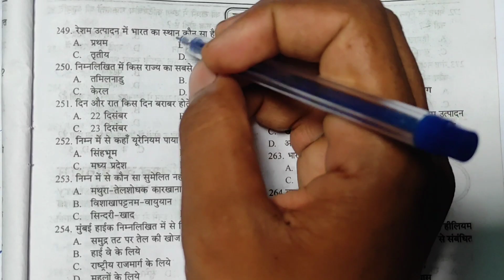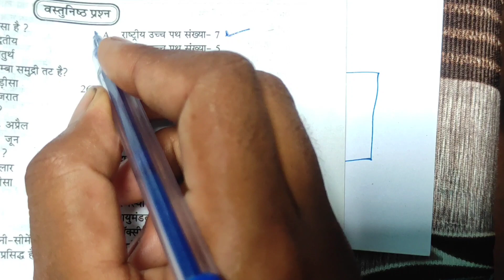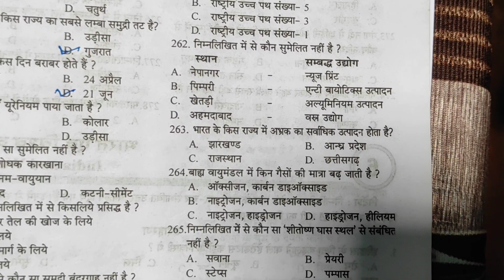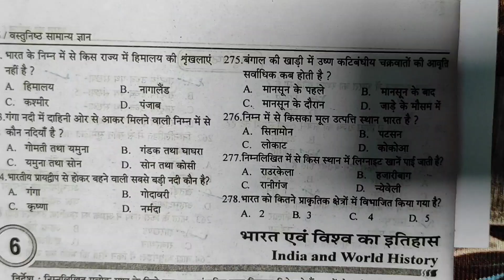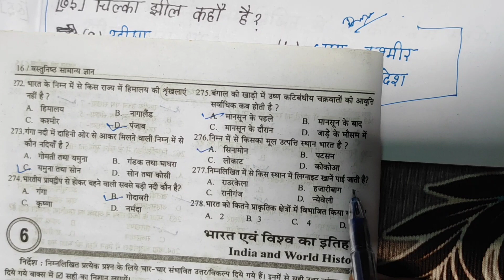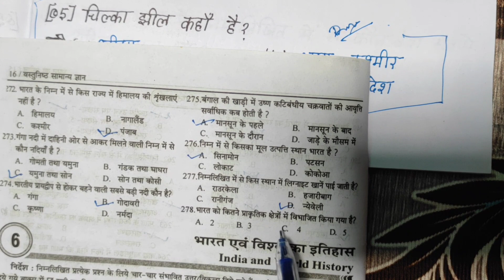BA/BSc/BCom/B.ed Allahabad University Entrance Exam paper | AU ba,bsc,bcom Entrance Exam paper 2020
Allahabad University ba paper 2019,2020,2021,2018
Au Entrance Exam bsc paper 2020,2019,2021
Ba,Bsc,bcom Entrance Exam Question paper 2021
Allahabad University Entrance Exam ba,bsc,bcom Question paper
Allahabad University Entrance Exam ba,bsc,bcom previous year paper 2020,2019,2021